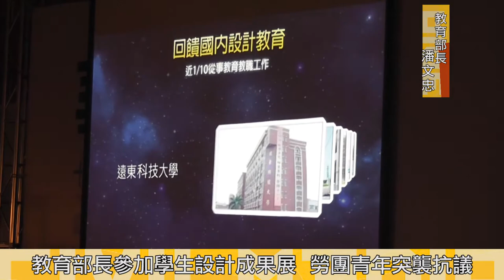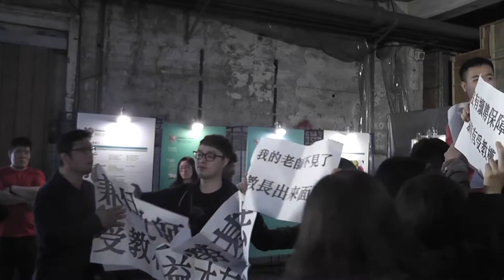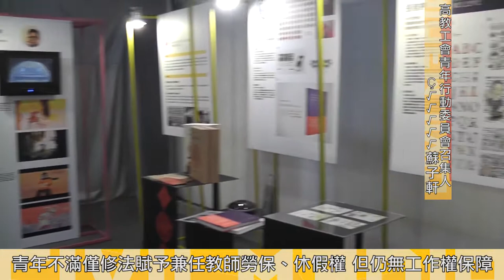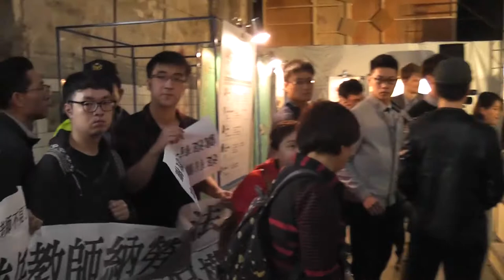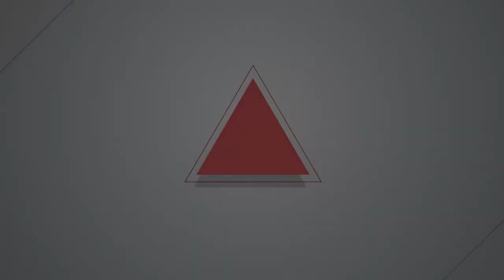2017.04.07 教育部長出席設計展 勞團青年回嗆「政府設計兼任教師」